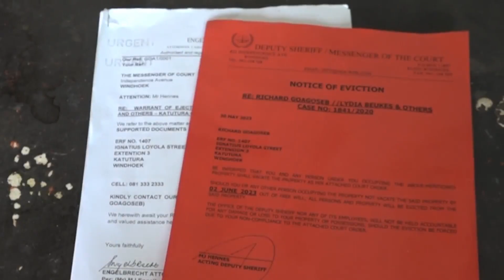"Fraudulent” home seller behind bars for murder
By: Selma Taapopi/Joseph Sheefeni

The Beukes family from Windhoek’s Nama location have been sleeping out in the cold in front of their former home after being evicted last Thursday. This comes after a woman allegedly tricked her elderly mother into selling their home.

According to the Beukes family, a 38-year-old woman allegedly took advantage of her elderly mother’s illness.

The mother had suffered a light stroke, struggled with alcoholism, and is unable to read and write English.

The woman, whose name is withheld, used these conditions to sell her mother’s house to a businessman for N$360 000 in 2019.

According to Johan Beukes, the said relative in question is his sister who is currently serving time at the Windhoek Female Correctional Facility for killing her boyfriend in Walvis Bay. The family indicated the woman was sentenced in 2020.

News on One received confirmation that the woman is serving time at the facility.

The previous home-owner, 60-year-old Rebekka Beukes, said her daughter told her that she wanted to buy a car but that could only happen if paperwork is co-signed by someone who owns a house.

“I did not give a house to any child. She told me that she wanted to buy a car with her father’s pension, but she needed a co-signer who owns a home. That’s what my daughter told me and I trusted her.

That is why I signed where they showed me,” narrated an emotional Rebekka.

Johan added that the family has opened a fraud case against her sister, and they further appealed to the State for legal assistance to have the process reversed and have the house transferred back to the original owner. Johan stressed that the family would not vacate the erven until the case is settled.

Johan stated that he wants his sister to know what she is putting her mother through as they are now sleeping out in the cold with the assistance of their neighbors.

The new owner told News on One last week that he has been waiting for over three years to get into his house and this has affected his business as he buys and sells property.

The family is appealing to Good Samaritans for assistance. Interested parties can contact Desiree Beukes at 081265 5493 or Rye Beukes at 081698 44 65.

DStv or GOtv at 19h00 Mondays to Fridays.